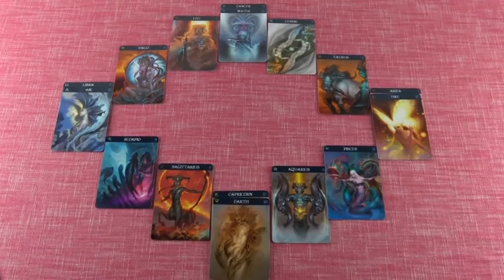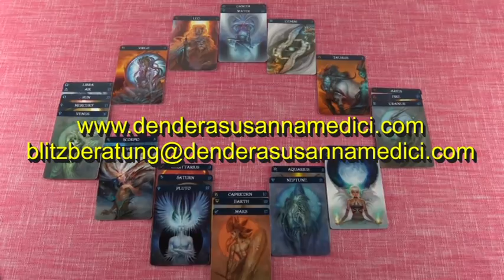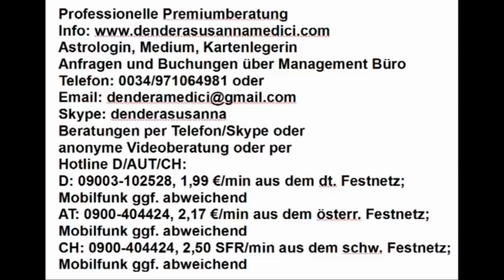Vedisches Tageshoroskop: 22.10.2018 (Montag)